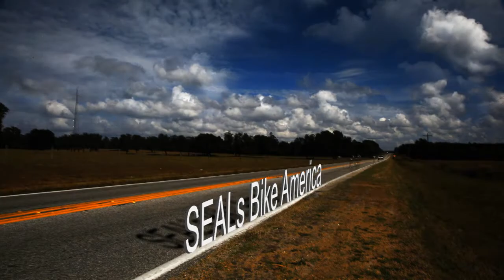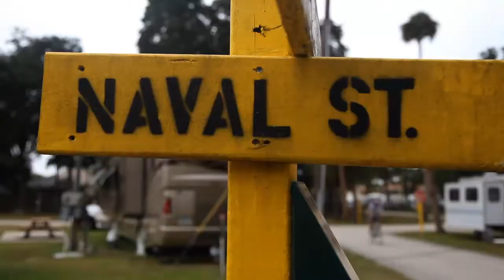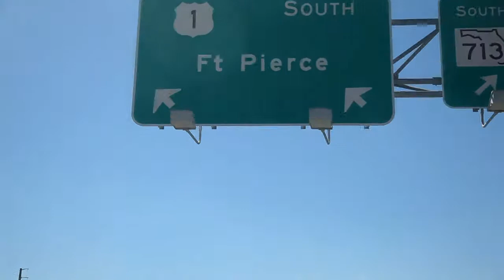SEALs Bike America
Former Navy SEALs and service members bike across America to raise awareness in support of families of SEALs killed in action and wounded SEAL warriors. The journey began in Coronado California and ended at Ft. Pierce Florida. Riders averaged roughly 90 miles a day covering 3,300 miles in 42 days. To make a donation please visit The Naval Special Warfare Foundation for more information.

Produced by MC2 (SW/AW) Andrew Breese